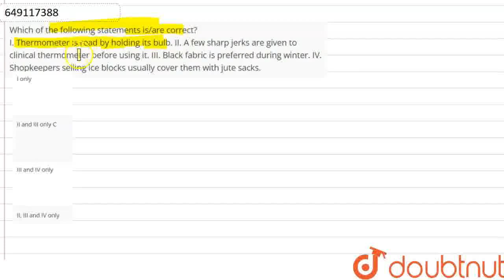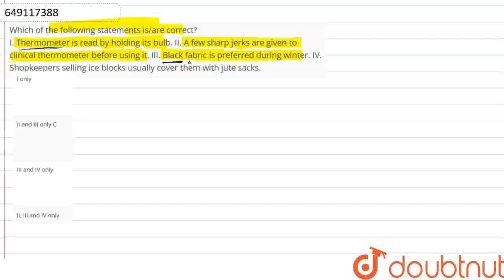Which of the following statements is/are correct? I. Thermometer is read by holding its bulb. II...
Which of the following statements is/are correct? I. Thermometer is read by holding its bulb. II. A few sharp jerks are given to clinical thermometer before using it. III. Black fabric is preferred during winter. IV. Shopkeepers selling ice blocks usually cover them with jute sacks.
Class: 7
Subject: PHYSICS
Chapter: NSO QUESTION PAPER 2019-20 SET A
Board:IIT JEE

👉 Have Any Query? Ask Us.